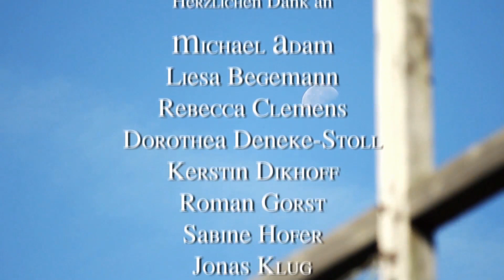Gut bayrisch - Gern evangelisch 1/12 - Neuburg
Redaktion und Regie: Heike Springer
Kamera: Julius Dolard, Oliver Portmann
Ton: Max Kühn, Michael Mitschka, Michael Hesse
Schnitt: Christian Scholz
Eine Produktion der Evangelischen Medienagentur (EMA) im Auftrag des Kirchenkreises Regensburg der Evangelisch-Lutherischen Kirche in Bayern, Regionalbischof Dr. Hans-Martin Weiss